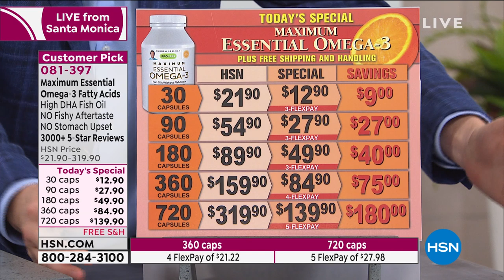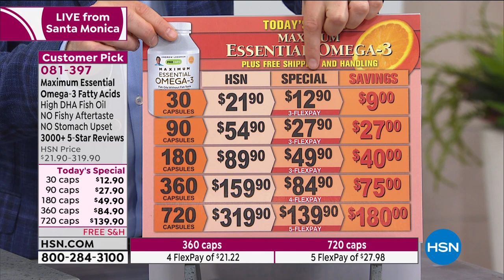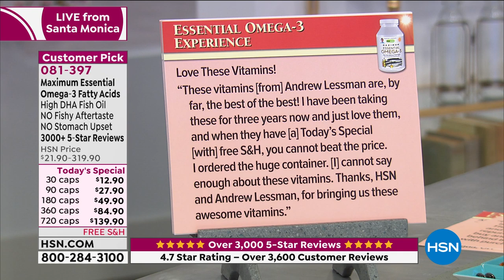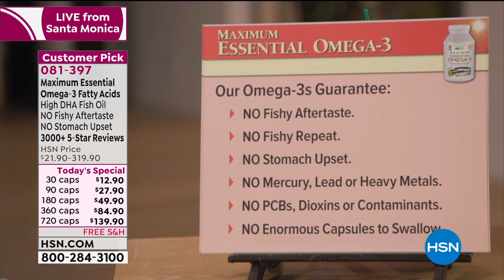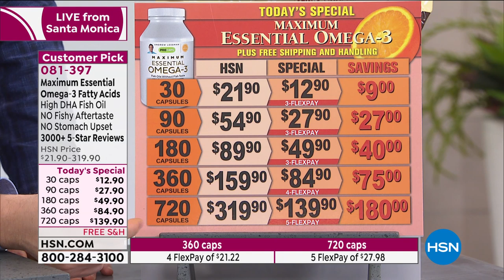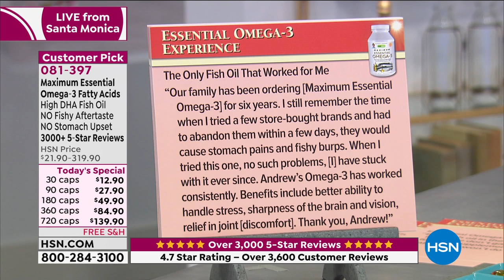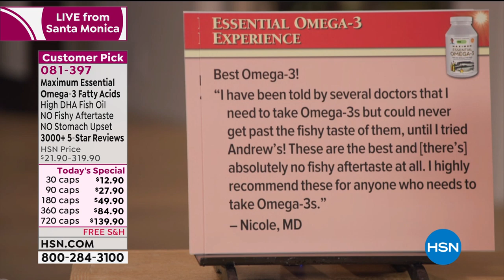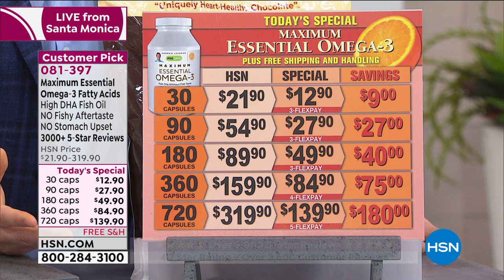Maximum Essential Omega3 Orange 30 capsules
Andrew Lessman Maximum Essential Omega3
Andrew Lessmans Maximum Essential Omega3 is our highest potency blend of ultrapure Omega3s uniquely delivered with absolutely NO fishy aftertaste. Our Omega3s exist in their most active, natural triglyceride form and not as inferior, synthetic ethyl esters.

Omega3s are required for the structure, function and health of all body systems and since they cannot be made by the body, their benefits are only available from coldwater fish or a quality Omega3 supplement. Research has shown that diets rich in Omega3s are associated with superior heart, brain, eye, circulatory and general health yet the American diet delivers alarmingly low levels of these precious fats.

Maximum Essential Omega3 delivers an ultraconcentrated, but mild blend of DHA (Docosahexaenoic Acid), EPA (Eicosapentaenoic Acid) and DPA (Docosapentaenoic Acid), as well as SDA (Stearidonic Acid) from Ahiflower Oil  its richest natural source. Typical Omega3 formulas focus on EPA, which is less costly to provide, whereas our Omega3s target vital DHA, which is essential for brain, eye and heart structure and function.

In fact, the highest functioning areas of the brain and the most critical parts of the eye (macula and retina) contain and require ultrahigh levels of DHA. Fish oil supplements have long been praised for their myriad health benefits, but they are also criticized for their aftertaste and potential contaminants however, Maximum Essential Omega3 allows you to enjoy all the benefits of fish oil without the contaminants, stomach upset or fishy aftertaste.

    30 Maximum Essential Omega3 Orange easytoswallow capsules